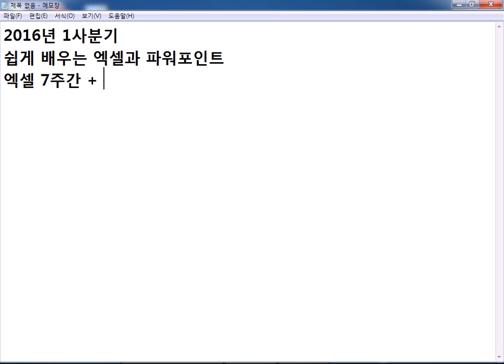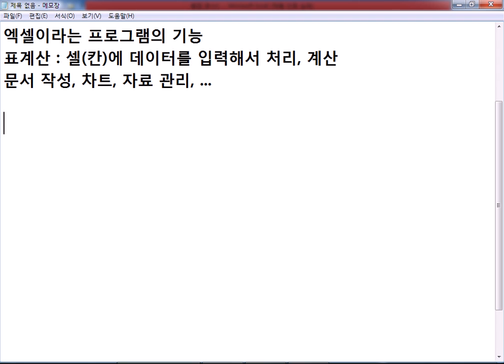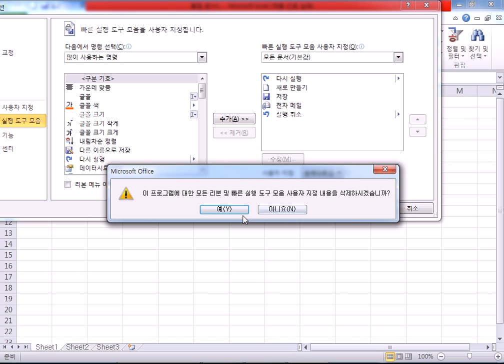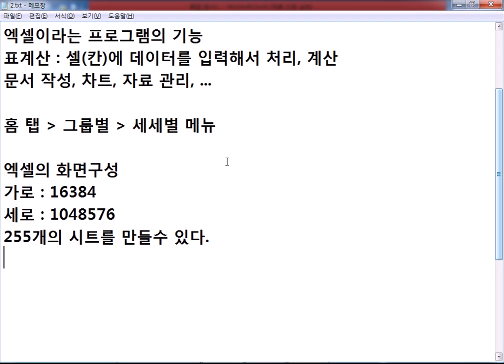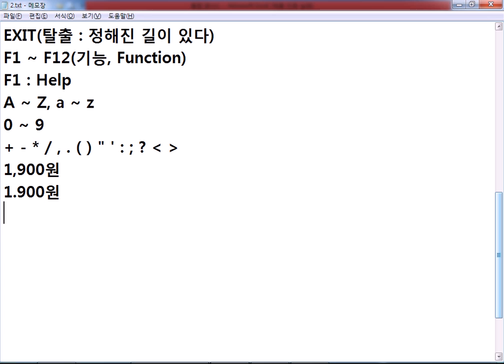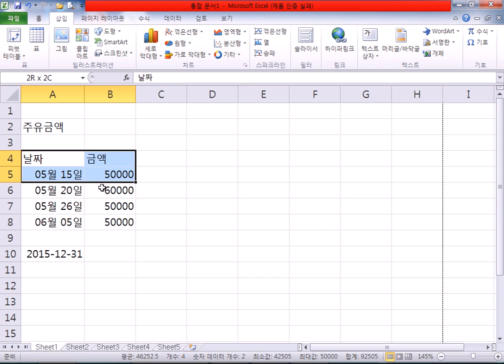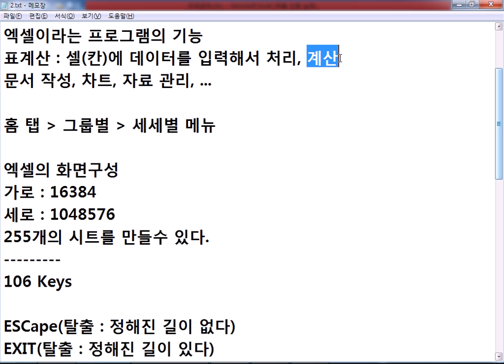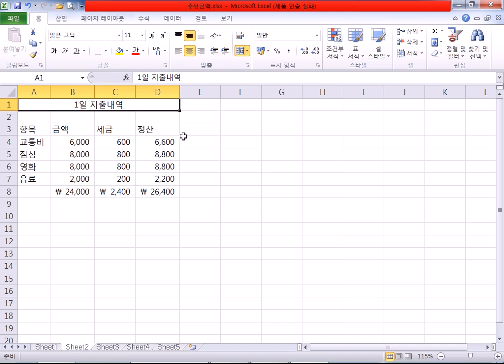서부_01주차(엑셀&파워포인트) 16/01/09